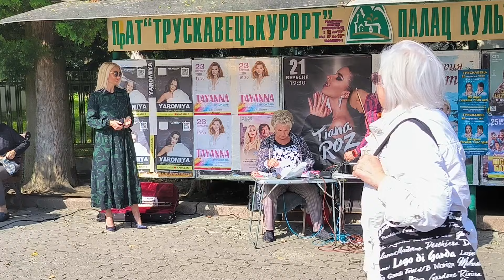Трускавець 2024: Ростислав Фединець грає на скрипці у Трускавці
Трускавець 2024: Ростислав Фединець грає на скрипці у Трускавці 19 вересня 2024 р.